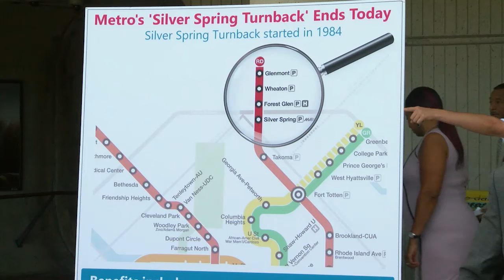County Officials Celebrate End of Silver Spring Turnback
Montgomery County officials -- including Councilmember Tom Hucker, Councilmember Will Jawando, Metro Board Member Michael Goldman, Councilmember Hans Reimer, Council President Hans Reimer, and Councilmember Evan Glass -- showed up at Wheaton Metro Station to celebrate the end of the annoying Silver Spring "turnback."

Now, Forest Glen, Wheaton, and Glenmont Metro riders will have an easier commute home.